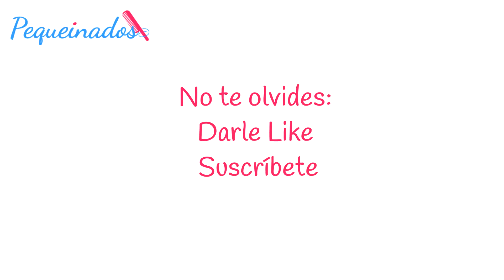PEINADO FÁCIL PARA NIÑAS CON DOS COLETAS - TRENZAS PARA NIÑAS - PASO A PASO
Esta semana quiero enseñante este fácil peinado con dos coletas, verás que sencillo es. Divisiones en triángulo, alimentar la trenza holandesa de un solo lado y añadirlas a las coletas.

✅¿Quieres ser una PEQUEINADORA? Si aún no tienes soltura a la hora de trenzar pero te encanta PEINAR a TU NIÑA todas las mañanas, entra a formar parte del CLUB PEQUEINADOS y APRENDE a HACER TRENZAS desde el PRINCIPIO.

Qué te gusta el vídeo, pues lo único que tienes que hacer es darle al like y suscribirte a mi canal para ver más vídeos como este y por supuesto compartir para que la familia vaya creciendo.

¿Nos vemos la próxima semana? Espero que sí. En un ¡Ay! estoy aquí de nuevo contigo, que siete días se pasan volando y más cuando hay niños por medio.

Un besito ¡Ciao!